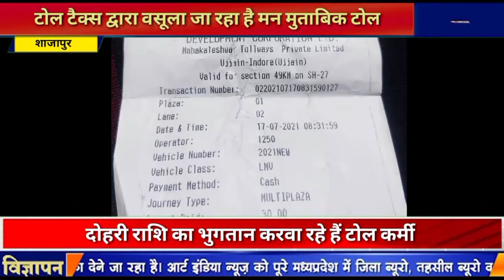टोल टैक्स द्वारा वसूला जा रहा है मन मुताबिक टोल दोहरी राशि का भुगतान करवा रहे हैं टोल कर्मी।